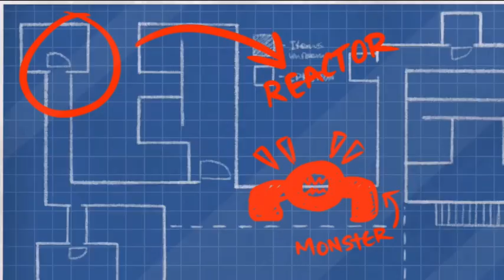Bfb numbers: the finale (fake)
Bfb numbers show season 1 episode 14